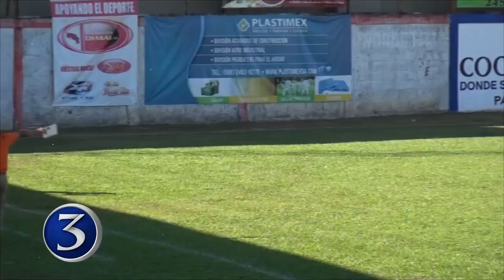En un candente encuentro, COFUTPA empata ante Puntarenas FC | Noti 3